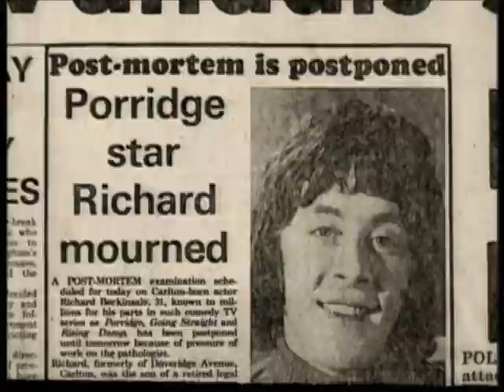Richard Beckinsale Documentary Part 1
Link to the full video of this documentary incld part 2. enjoy SORRY BUT PART 2 IS BLOCKED BY THE SCUMBAGS AT BBC AS A PORRIDGE EPISODE WAS BRIEFLY IN THE VIDEO SHOWING RICHARD'S AMAZING TALENT WITH THE LATE RONNIE BARKER. this is your life interview death funeral tribute bafta 1979